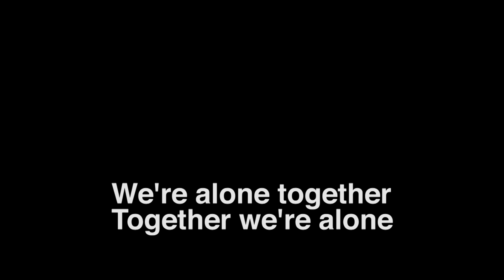Crowded House Ep 1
Ideas on parenting through lockdown. Setting up rhythms to see you through.
Special thanks to The Bads for the awesome track.